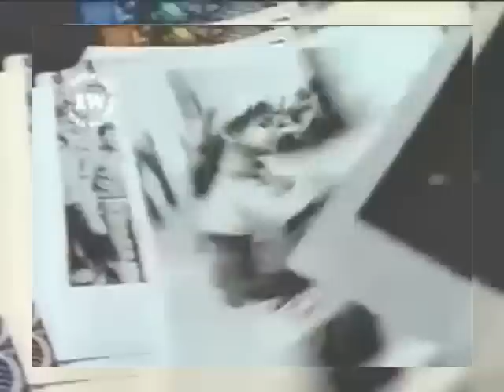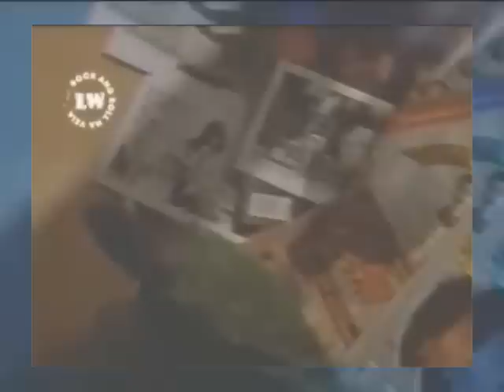CIDADE NEGRA - FALAR A VERDADE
O primeiro grande hit do Cidade Negra, ainda com o vocalista Ras Bernardo.